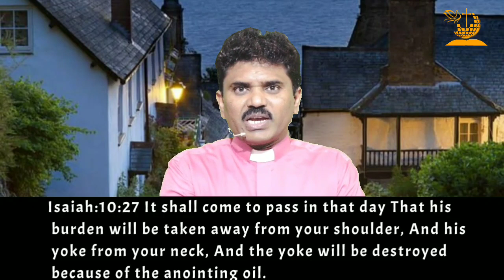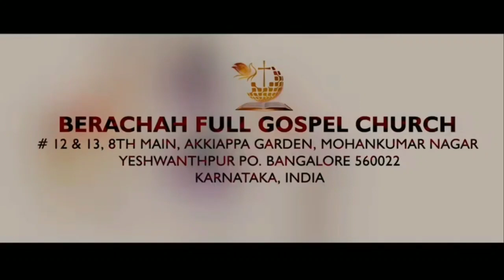Good Morning "HOLY SPIRIT" Pr.Ezekiel Uday PART 59 Date : 10 July 2020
Good morning
 DEAR people of God watch our daily 10 minutes morning devotion at 07:00 am

Share others also

Be blessed and stay blessed

10 minutes
Morning devotion with
"HOLY SPIRIT"
"ಅನುದಿನ ಪವಿತ್ರಾತ್ಮನೊಂದಿಗೆ"

By Pr. Ezekiel Uday

PART 59
Date 10 July